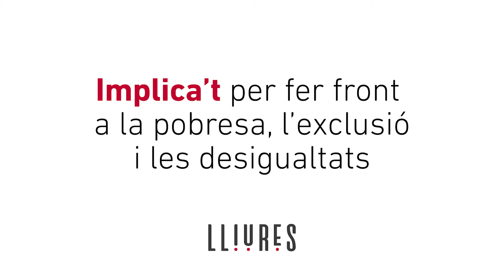Projecte Lliures: Implica't-hi!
Per formar part del Projecte Lliures pots fer una aportació puntual o participar d’una manera estable en aquest fons econòmic, democràtic, autogestionat i transparent que acompanya iniciatives socials transformadores.

Al Projecte Lliures ja som 3.000 persones, però necessitem ser més per fer-nos

Fes una aportació a LaXarxaMésSocial!